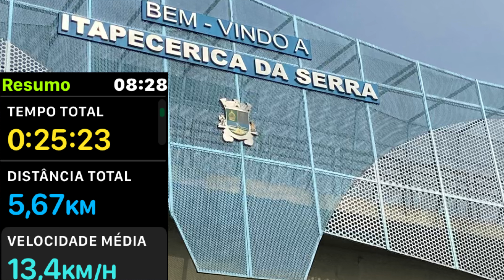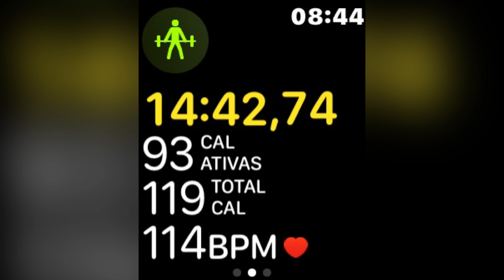Se você não tiver amigos nessa vida sua vida não valeu 👎 nada 👎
Isso não sou eu que estou falando está pessoal isso é baseado e Aristóteles e vários pensadores que já viveram muitos anos e principalmente é um menino que fez que fez um livro quando tinha 18 anos eu não sei o nome desse escritor mas ele era visionário